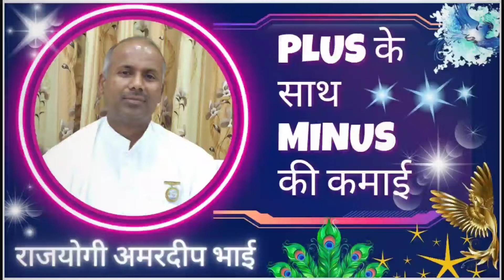How to make balance in Spiritual life । Rajyogi Amardeep Bhai !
बहुत सुंदर अनमोल वचन – हर कार्य करते हुए बाबा का शुक्रिया करना, अलौकिक जीवन में बैलेंस बनाना,   प्लस और माइनस की कमाई करना इत्यादि ।

अमरदीप भाई महाराष्ट्र से हैं,  30 वर्षों से ईश्वरीय ज्ञान मार्ग पर चलते हुए, 26 वर्षों से Madhuban – Shantivan, Mt. Abu Rajasthan में समर्पित रूप से   Construction Store department की सेवाएं देखते  हैं ।

rajyogi kumar
Bhatti classes
bk classes
madhuban classes
bk madhuban classes
brahmakumaris
brahma kumaris
bk special classes
bk
peace of mind
rajyogi
bk suraj bhai
brahmakumaris mount abu
awakening tv live
bk short films
bk usha didi
bk raju bhai
bk Shivani
avyakt murli
godlywood studio
omshantichannel gws
bhog Sandesh
numasham live
shantivan live
pmtv live
orc live राजयोगी कुमार
राजयोगी rajyogi
 rajyogi kumar
राजयोगी कुमार
राजयोगी befikar baadshah